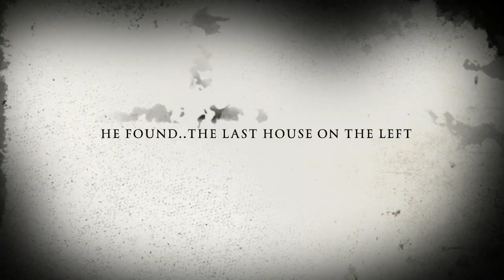The Last House On The Left